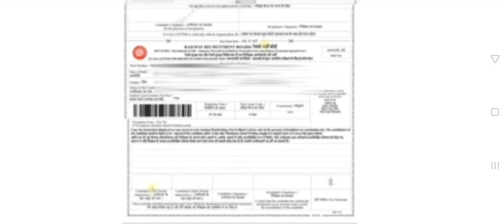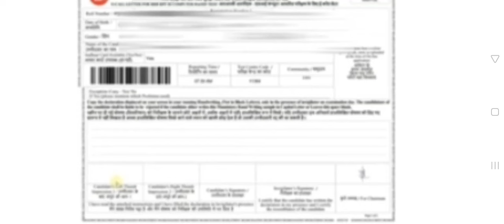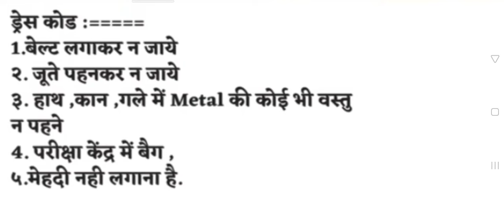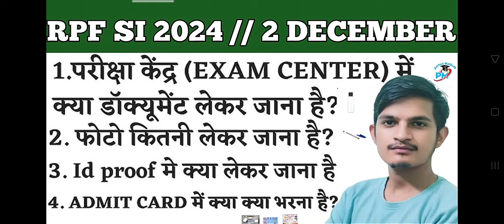RPF SI 2024 Exam center पर ये DOCUMENTS लेकर जाना है !! Exam center से लौटा दिए जाओगे // 2 DECEMBER.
RPF si 2 December 2024 se exam start

rpf me competition kitna rahega
2024 ,rpf syllabus 2024 ,rpf 2024
rpf cut off 2024
rpf constable total form fill up
2024 ,rpf competition level
rpf total form fill up 2024
rpf constable from fill up 2024
rpf exam date 2024
rpf constable & si total from fill up
2024
rpf constable vacancy 2024
rpf total form 2024
railway rpf form fill up 2024
rpf expected exam date
rpf si constable exam date
rpf constable 2024 exam date
rpf new vacancy 2024 exam date
rpf ka exam date 2024
rpf ka exam kab hoga 2024 X
rpf exam date expected
rpf 2024 exam date
rnf ci constable evam datel
rpf total form fill up